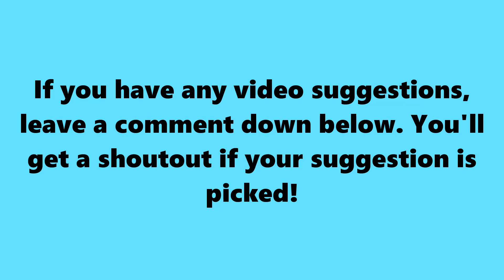SSundee gets DISAPPOINTED in HIMSELF!